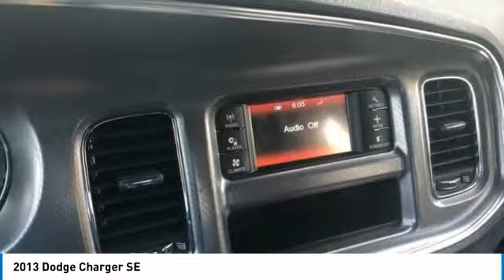2013 Dodge Charger AshevilleFord 2181949A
2013 DODGE CHARGER Asheville, NC
Stock# 2181949A

Recent Arrival!

2013 Dodge Charger SE granite crystal metallic 3.6L 6-Cylinder SMPI DOHC

Asheville Ford Lincoln is aggressively seeking your business. Here at Asheville Ford Lincoln we offer our consumers a one stop dealership. With a complete service department, including Quick Lane services and a complete collision center that are all equipped with state of the art equipment we can handle any of your vehicle needs. Come see why Ford is the leading American manufacturer. Asheville Ford Lincoln is a locally owned Dealer of used cars, used trucks and new Fords serving Western North Carolina including Asheville, Canton, Skyland, Arden, Hendersonville and Weaverville. Serving the states of North Carolina, South Carolina, Georgia, Virginia, and Tennessee. Awards
* JD Power APEAL Study * Ward's 10 Best Engines